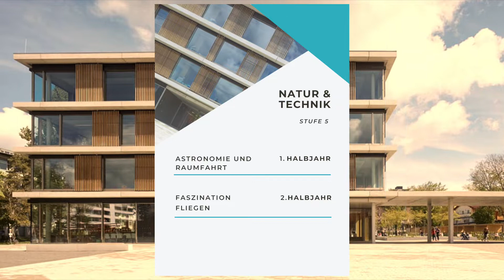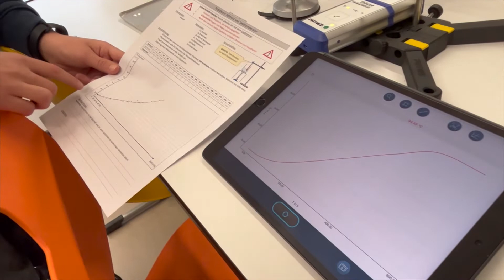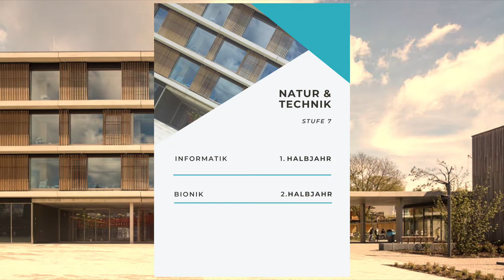Stufe 5: Profilierungsschwerpunkt Natur & Technik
Der naturwissenschaftliche Profilierungsschwerpunkt richtet sich an alle Natur- und Technik-interessierten. Der reguläre naturwissenschaftliche Unterricht wird in Stufe 5-7 durch zwei zusätzliche Stunden erweitert. In praxisnahem Unterricht gehen die Lernenden Naturphänomenen auf den Grund, experimentieren, forschen, tüfteln und recherchieren. Dabei werden naturwissenschaftliche Denk- und Arbeitstechniken gefördert und digitale Kompetenzen auf vielfältige Weise vertieft und erweitert, zum Beispiel durch Programmieren und digitale Datenverarbeitung. Thematisch passende Exkursionen runden die jeweiligen Einheiten ab.